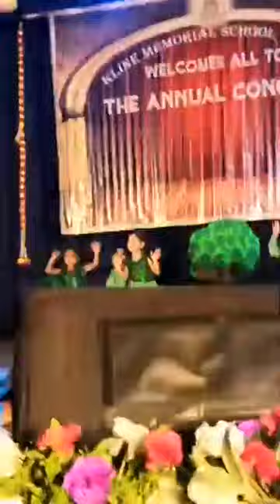Caterpillars Song Annual day 2022 Nursery Students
Kline Memorial school 2022